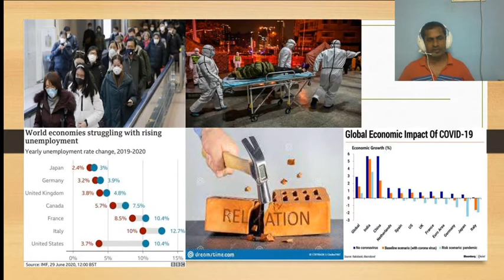Bigger than the Coronovirus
Creator,  God So Loved, Believe, eternal life, Send his son,  Save the world,  He is the way, truth, and the life, Alpha and omega, Corona virus precaution,  Consequences of corona virus, Repent and believe, Talk with God,